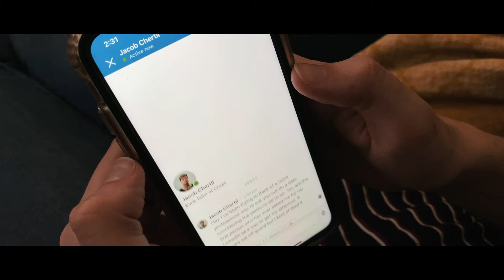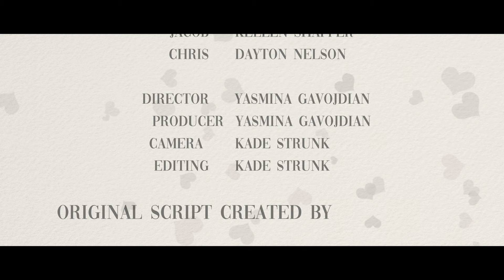"Something Cupid" iPhone Short Film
I hope you all enjoy this student short film Yasmina and I put together for you. The total team was literally only 5 people including the actors, was lots of fun!

Film using DJI OSMO Mobile 3.